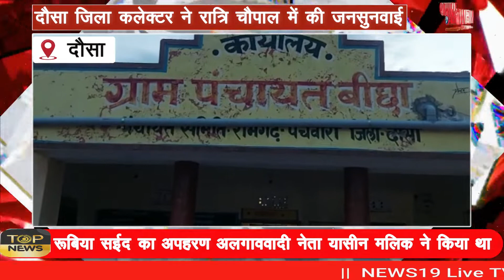दौसा जिला कलेक्टर ने रात्रि चौपाल में की जनसुनवाई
दौसा जिला कलेक्टर ने रात्रि चौपाल में की जनसुनवाई Dausa District Collector held a public hearing in the night chaupal